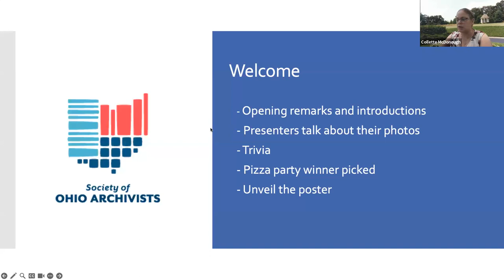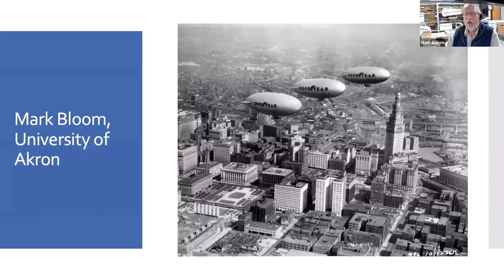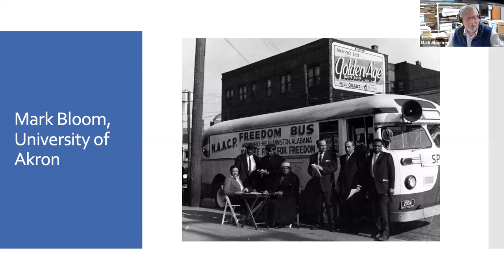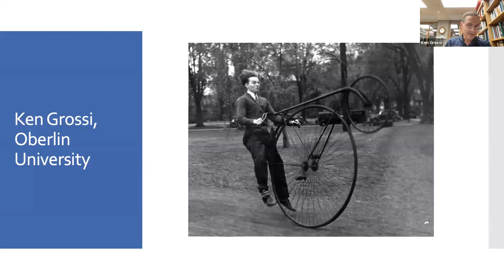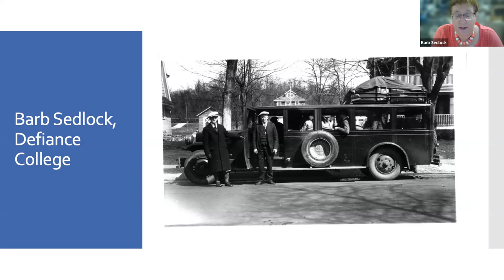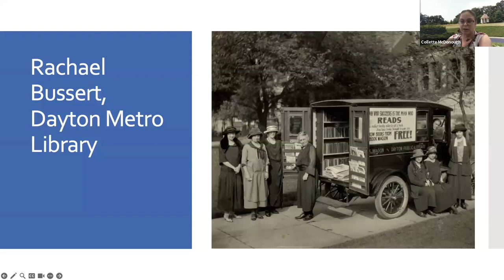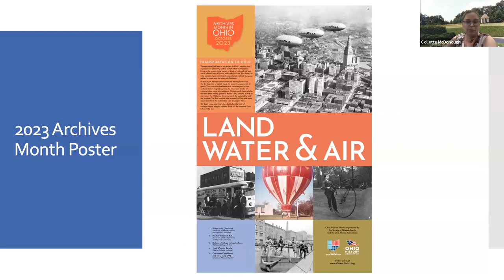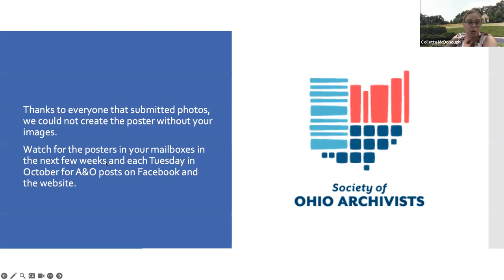2023 SOA Archives Month Poster Reveal